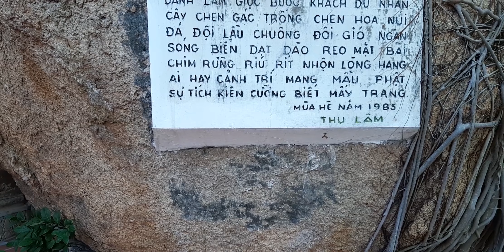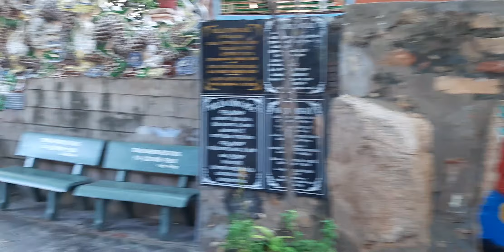Tham quan chùa cổ thạch ( chùa hang) bình thuận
Phuoc binh thuan